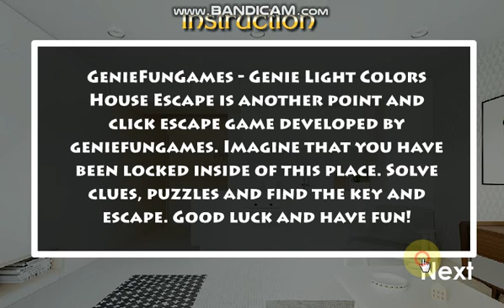Genie Light Colors House Escape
GenieFunGames - Genie Light Colors House Escape is another point and click escape game developed by geniefungames. Imagine that you have been locked inside of this place. Solve clues, puzzles and find the key and escape. Good luck and have fun!